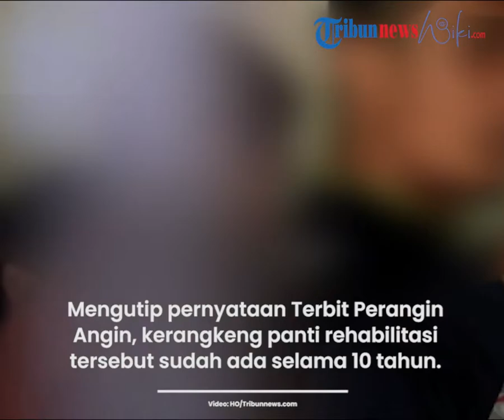Dikelola Bersama sang Istri, Bupati Langkat Sebut Kerangkeng Manusia untuk Rehabilitasi Narkoba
TRIBUN-VIDEO.COM - Bupati Langkat nonaktif, Terbit Rencana Peranginangin menyebut kerangkeng manusia yang ada di rumahnya digunakan sebagai panti rehabilitasi narkoba.

Ia mengaku sudah melakukan pembinaan kepada ribuan orang.

Mirisnya terbit mengelola kerangkeng manusia tersebut bersama istri dan keluarganya.

Mengutip pernyataan Terbit Peranginangin di channel YouTube Info Langkat yang diposting pada 27 Maret 2021, kerangkeng panti rehabilitasi itu sudah ada selama 10 tahun.

Ia menyebut, selama satu dekade sudah ada 2 hingga 3 ribu orang yang telah dibina dalam penjara pribadinya tersebut dan telah keluar.

Politikus Golkar ini mengaku setiap hari menerima kurang lebih 100 orang ke tempat pembinaannya itu.

Mirisnya, ia mengaku membina kerangkeng manusia tersebut bersama keluarganya.

"Saya beserta ibu (istri) itu sebelum saya menjabat sebagai anggota DPR dan bupati itu sudah kita laksanakan. Kami hanya ingin membantu masyarakat," ungkapnya.

Dari pengakuan Terbit Perangin-angin di YouTube resmi Pemkab Langkat, ia dan istri melakukan hal ini bukan hanya diperuntukkan bagi mereka yang melakukan penyalahgunaan narkoba semata.

Namun juga untuk keluarga pelaku.

"Kami berkoordinasi dengan ibu, dengan ikhlas dan hati yang baik. Kami melihat pandangan di mana (ketika) ada (pelaku) penyalahgunaan narkoba, kami berharap dapat membantu keluarga yang terkena narkoba," tutur Terbit Perangin-angin.

"Karena kami melihat, satu (orang) yang terkena penyalahgunaan narkoba, tapi (hanya) menunggu waktu satu keluarga yang jadi korban," sambung pria yang terjaring Operasi Tangkap Tangan (OTT) KPK tersebut.

Terbit Peranginangin menyatakan kegiatan yang dilakukannya memang bukan berupa rehabilitasi, namun bentuknya adalah pembinaan.

Perawatan yang diberikan kepada pelaku penyalahgunaan narkoba di sel kerangkeng itu disebut gratis.

Mereka yang dibawa ke tempat pembinaan, kata Terbit Peranginangin, difasilitasi makan dan bantuan kesehatan.

Ia mengaku memiliki tim untuk membantunya memberikan pembinaan kepada pelaku penyalahgunaan narkoba.

Hingga saat ini polisi masih mendalami temuan kerangkeng manusia dan juga binatang terlindungi di rumah pribadi Bupati Langkat nonaktif tersebut. (*)

Artikel ini telah tayang di Kompas.com dengan judul "Sebut Kerangkeng Manusia untuk Rehabilitasi Narkoba, Bupati Langkat Ngaku Sudah Bina Ribuan Orang",